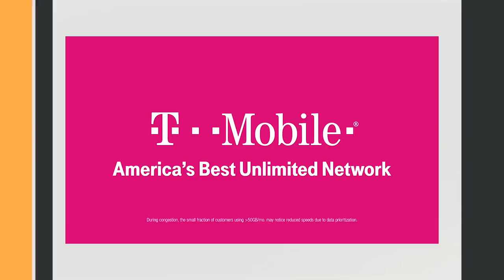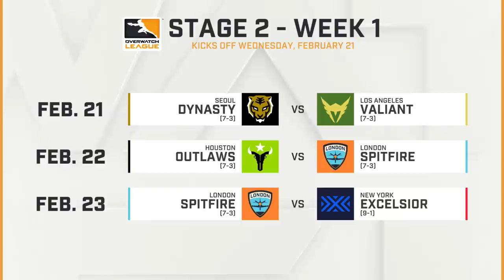Full Match | London Spitfire vs. New York Excelsior | Stage 1 Final